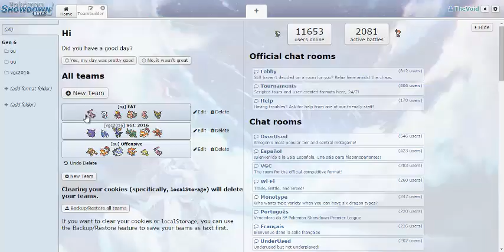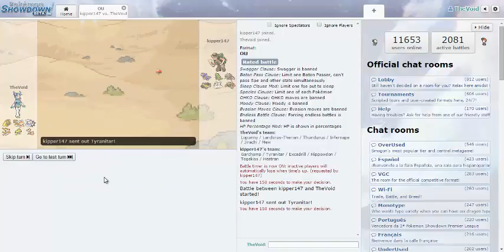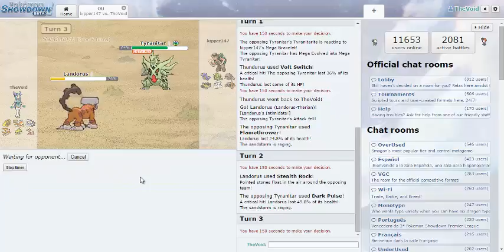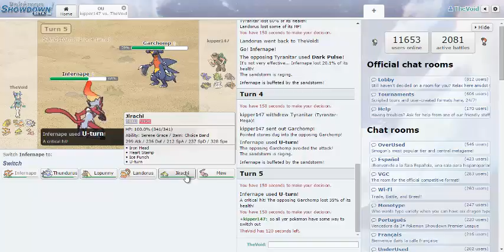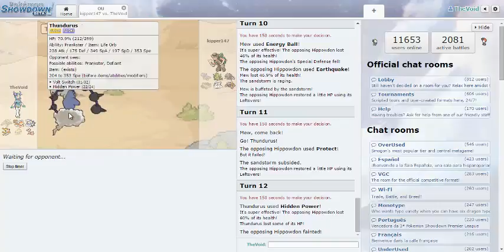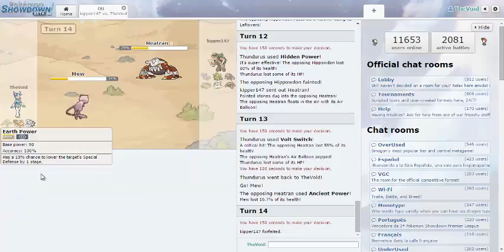Pokemon Showdown - A bit sandy in here